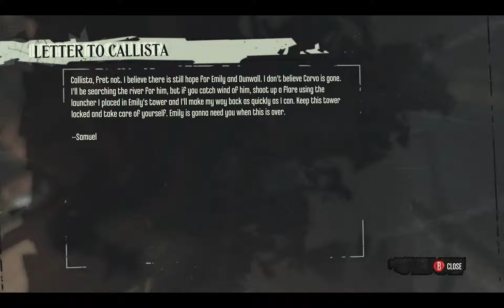(Dishonored) Part 19 - The Loyalists